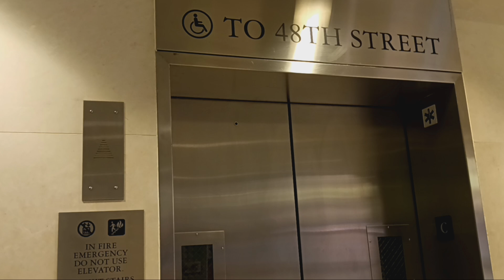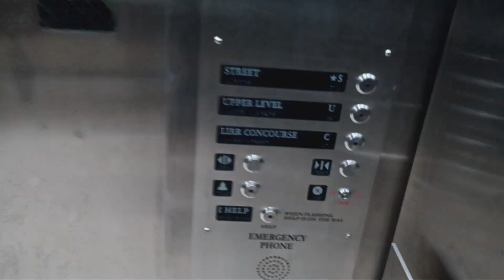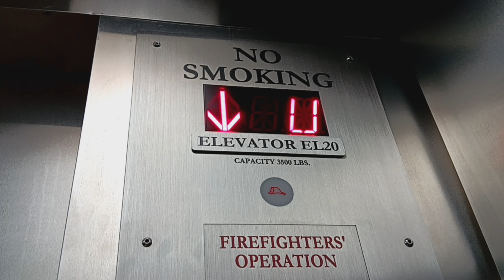Schindler hydraulic glass elevator at Grand Central Terminal (Manhattan, NY)